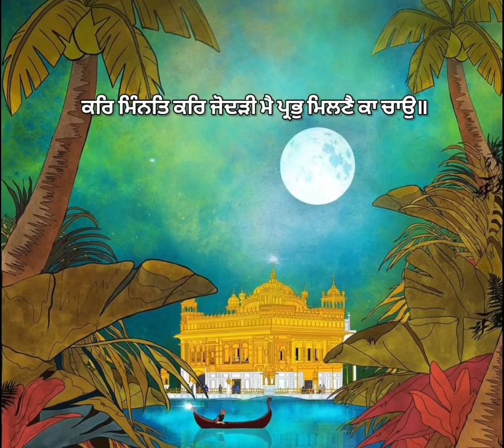ਗੁਰਬਾਣੀ ਕੀਰਤਨ ਦਰਬਾਰ ਸਾਹਿਬ ਅੰਮ੍ਰਿਤਸਰ 🙏 Gurbani kirtan Darbar sahib Amritsar whatsapp status 🙏